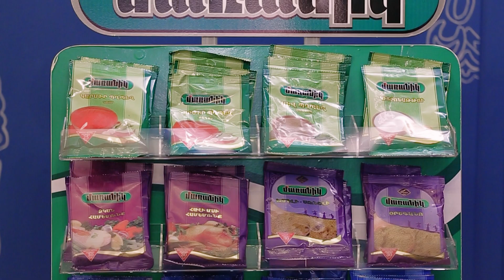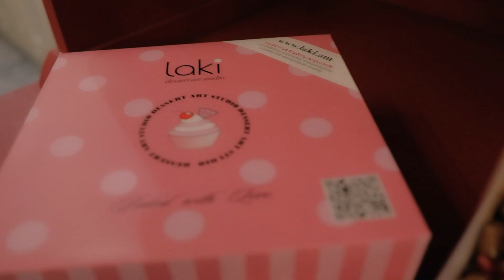Տժվժիկ 12 / Tjvjik 12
Follow ATV on social platforms:
Նոր խոհարարական հեռուստանախագիծ ATV -ի եթերում։